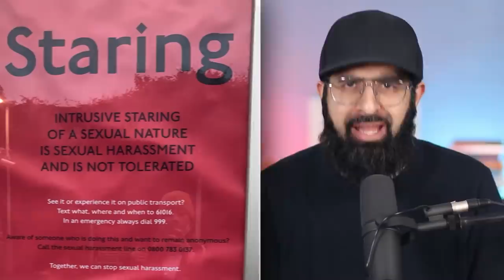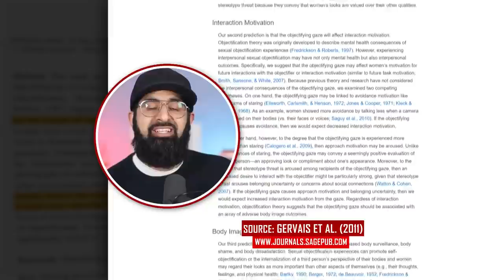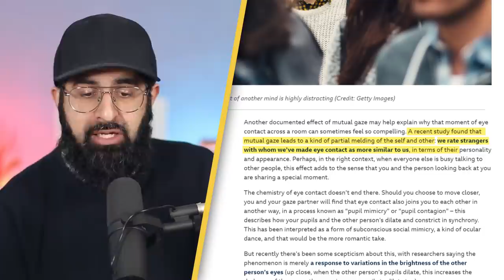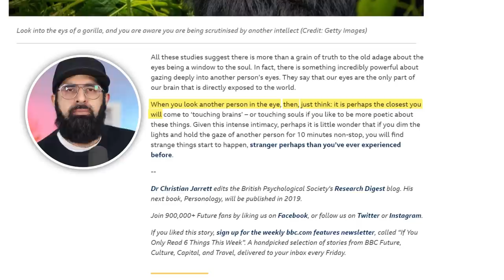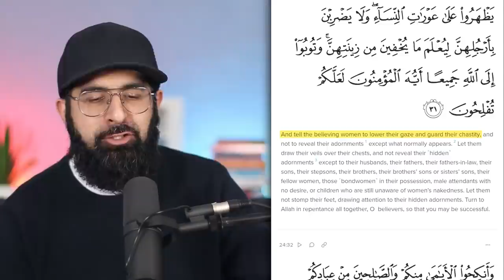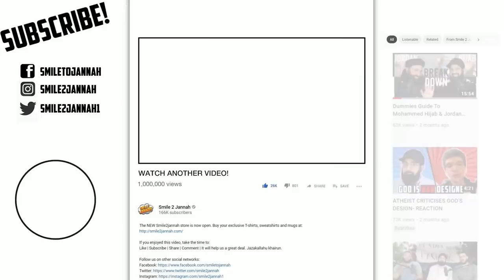London uses Qur'an Advice to stop this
Posters have been placed on the Underground network warning that “intrusive staring” is a form of sexual harassment with commuters urged to report it to police.

This is such an important video especially for the youth, i cannot stress this enough. Please watch and share.